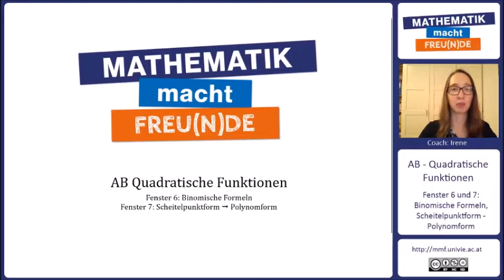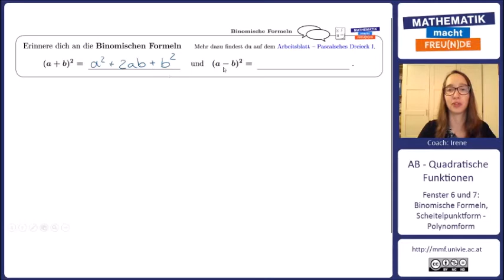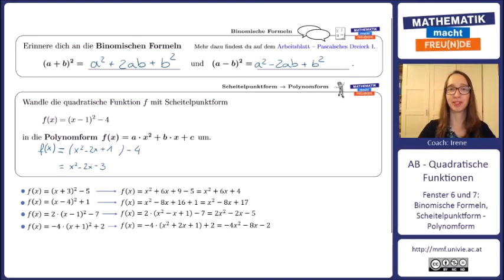Binomische Formeln und Scheitelpunktform → Polynomform